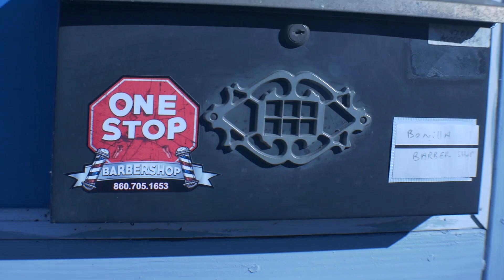One Stop Barber Shop in Norwich , Connecticut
Barber Shop , Hair Salon and Spa